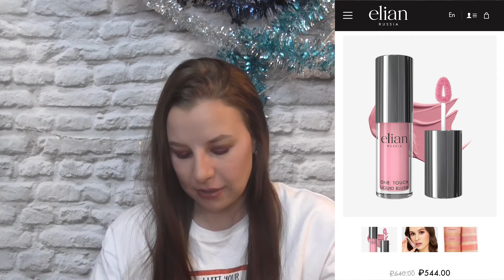ЯЛЮБЛЮСЕБЯДОСЛЕЗ/РАСПАКОВКА РОЖДЕСТВЕНСКОГО БЬЮТИ БОКСА ОТ MARK KAUFMAN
Поздравляю всех с  наступившим 2021 годом!!! Будем надеяться, что он подарит нам больше радости, чем предыдущий крысиный. Предлагаю начать год с позитива и распаковать вместе рождественскую бьюти коробку от Марка Кауфмана.